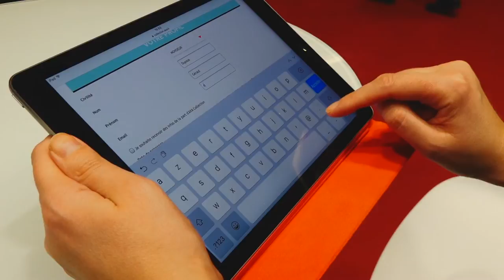Classic Auto Moto - Salon Retromobile 2017